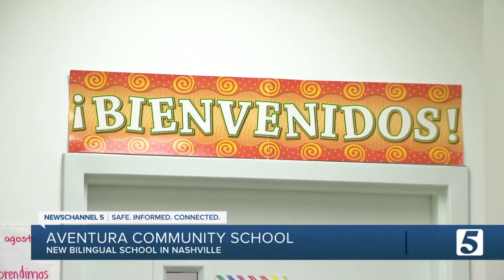Aventura Community School opens, providing bilingual education for students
A charter school in southeast Nashville is offering a new option for Hispanic families, where children can learn both in Spanish and English.